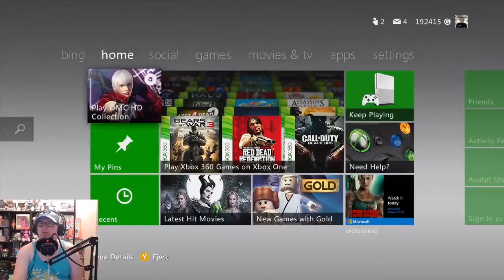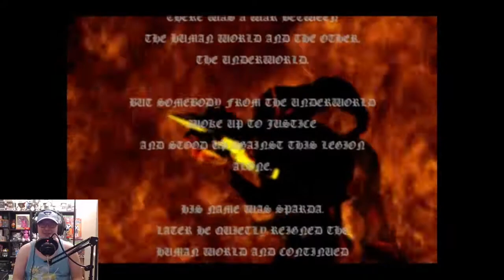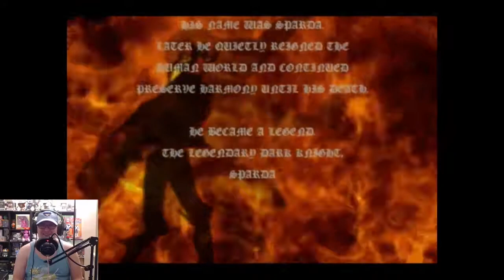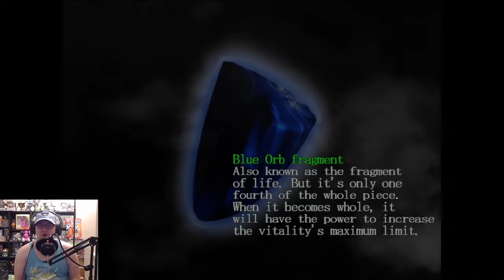Grab Bag #8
Sean May Cry after getting this game

Grab Bag airs live on Wednesdays at 6:30PM Pacific